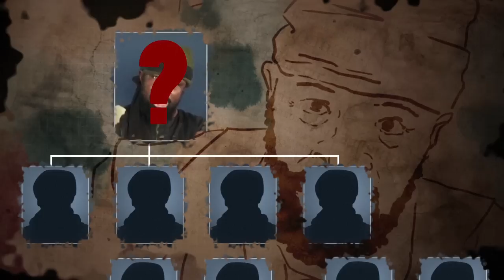Boko Haram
Depuis son émergence vers 2002, l’insurrection menée par le groupe islamiste Boko Haram, au Nigeria et dans les zones frontalières alentour, s’est mué en l’un des conflits les plus violents au monde. Au moins 20.000 personnes ont été tuées, quelque 2,6 millions déplacées.VIDEOGRAPHIE